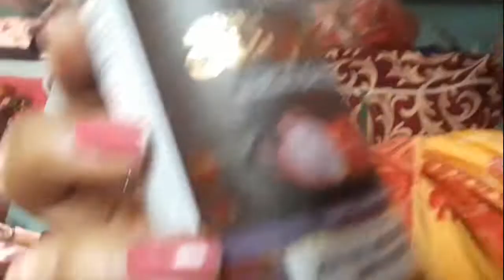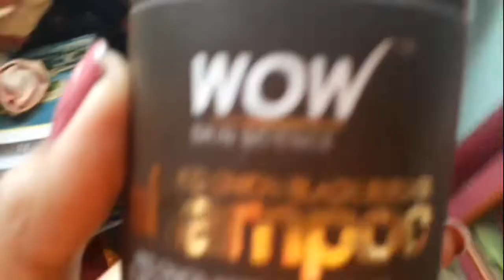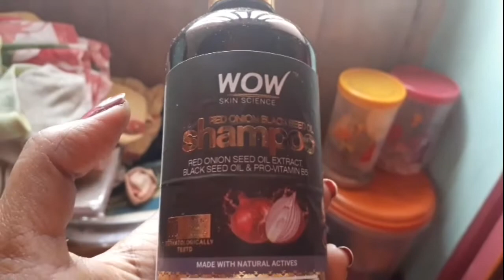Ajka malata gelam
Ajka malata gelam  aarohi khub moja korlo banglavlog familyvlog